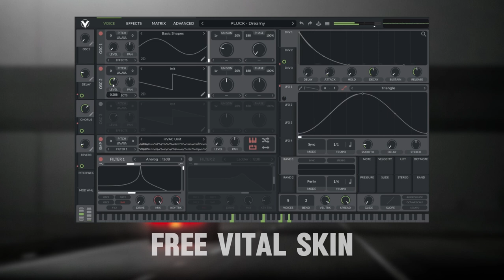FREE Vital Skin "Simple Dark"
Just a simple dark skin for Vital. Enjoy!